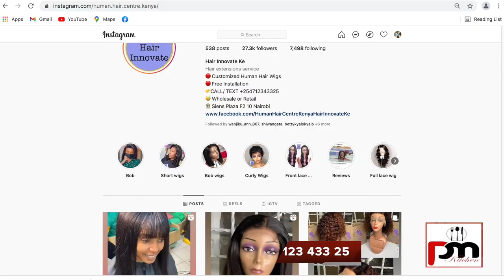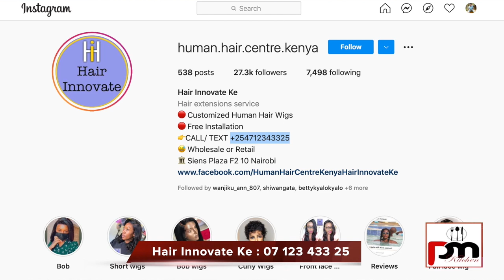PASTA VEGETABLE; Vegan food; PM Kichen